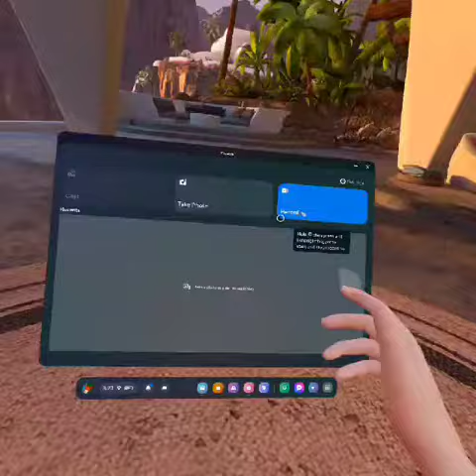Using immersed on quest 2